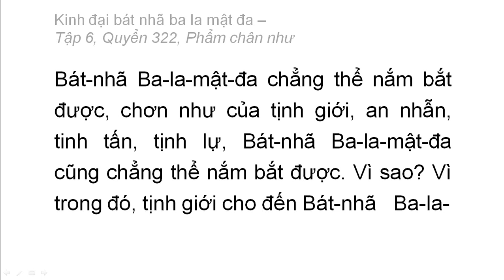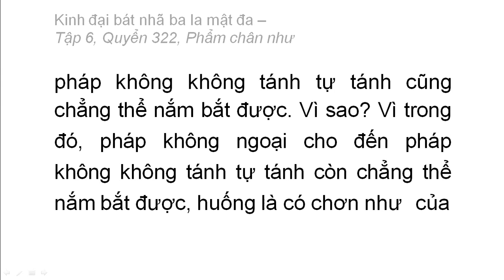Quyển 322: Kinh đại bát nhã ba la mật đa - Phẩm chân như (rất hay) (322/600) (11)